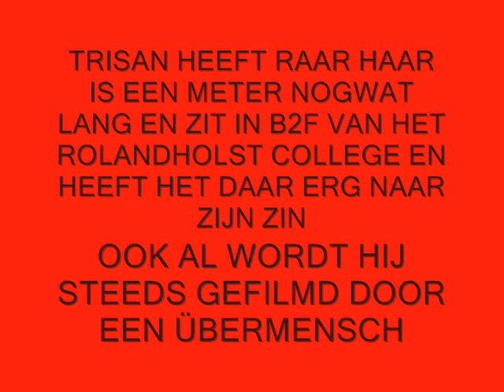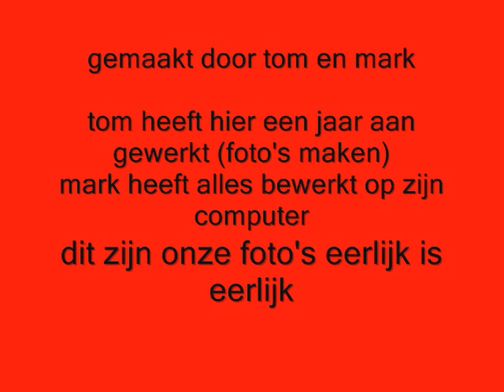Tristan, b2f deel 2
jaaj hier is hij dan het vervolg op een van de beste films uit de geschiedenis